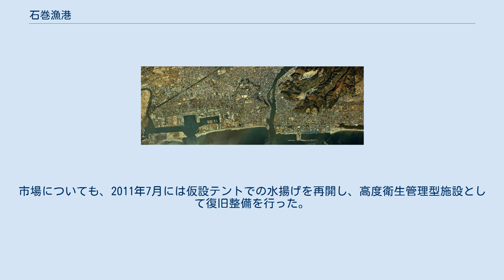石巻漁港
石巻漁港（いしのまきぎょこう）は、宮城県石巻市魚町にある特定第3種漁港である。
また。
水揚げ量、水揚げ高ともに日本有数の漁港である。
 1974年（昭和49年）の開港以前は旧北上川河口（内港：石巻市川口町付近）に漁港設備があった。
このため、現港（外港）は、それと区別するため「石巻新漁港」と称される場合がある。
 水揚げ岸壁の長さ（1,200m）は日本一を、魚市場（875.47m）は世界一の長さを誇り、「世界一長い魚市場」として2021年9月にギネス世界記録に登録された。
 1984年（昭和59年）撮影の石巻港と石巻市中心部周辺の空中写真。
画像右下部の港湾施設が石巻漁港である。
旧北上川を挟んで西側にある大規模な掘込式港湾は石巻港（石巻工業港）である。
1984年撮影の21枚を合成作成。
 石巻が港として利用され始めたのは江戸時代以降で、往時の石巻は、北上川の河口は別にあり、隣村である稲井から流れる真野川の河口にすぎなかった。
 1623年（元和9年）、伊達政宗は海陸要衝の地となるべき石巻の地勢を見抜き、川村孫兵衛に命じて新河道を開削し北上川本流を導入してから、水運の便は一時に開け、仙台藩は元より北上川上流に位置する南部藩領から江戸に至る交通・物資集散の地として、あるいは文化導入の関門として繁栄するようになり、「三十五反の帆をまきあげて、行くよ仙台・石巻」とうたわれ150tもの千石船が続々と入港し、徳川幕政16大港のひとつとして「みなと石巻」の名を成すに至った。
 その後、1887年（明治20年）になって東北本線の開通により一時衰退の時期もあったものの、市民の尽力が明治末期から大正・昭和にかけて北上川の改修、河口の浚渫、接岸施設の整備事業となって現れたことでこれを打開、500t級の貨物船も自由に入れるようになった。
 また、世界三大漁場の一つと言われる金華山沖の漁場資源を活かす、石巻がもつ立地的特性も相まって水産業が大いに振興し、漁獲物の流通や水産加工業の拠点となって、これに関連する企業が興り、商工業もまたとみに活発となり、現在の発展を見るに至っている。
 石巻漁港は、1950年に地方港湾に指定され、1951年から漁港修築事業により整備がすすめられ、旧北上川河口の左右の海岸を魚市場として利用してきたが、上流からの流下土砂と漁船の大型化に伴い、航路及び泊地の水深が確保できない状況となったため、1963年の第3次漁港整備長期計画から、現在の位置に新漁港の建設を始めた。
1967年には出入国港に、1973年には特定第三種漁港となり、翌年の1974年に市場の開設とともに、供用を開始している。
 東北地方太平洋沖地震に伴う東日本大震災により、甚大な被害を受けたが2012年から第3次漁港漁場整備計画（震災復興地区計画）に基づき復旧工事を行い、順次供用開始している。
市場についても、2011年7月には仮設テントでの水揚げを再開し、高度衛生管理型施設として復旧整備を行った。
2014年8月に一部供用開始し、2015年9月から全棟供用開始している。